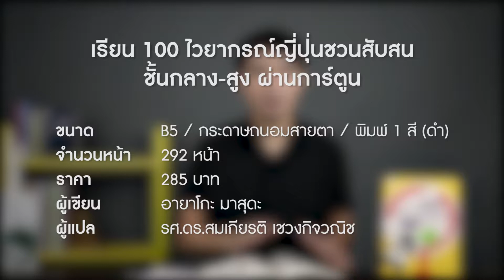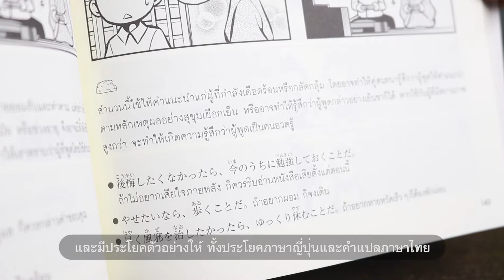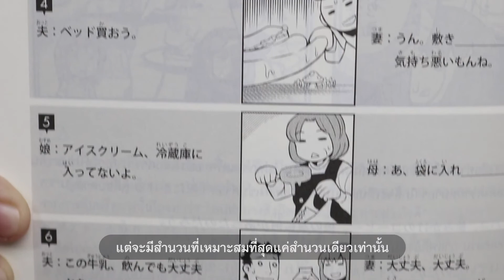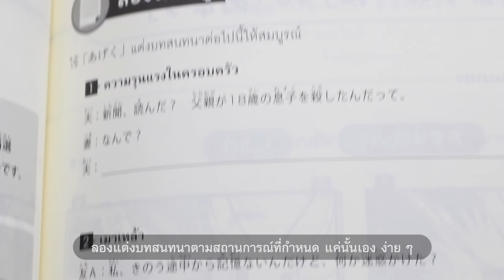readership | chapter 6 | เรียน 100 ไวยากรณ์ญี่ปุ่นชวนสับสน ชั้นกลาง-สูง ผ่านการ์ตูน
ส่งท้ายปี 2561 ด้วยหนังสือสำหรับชาวระดับกลาง-สูงกันบ้าง พอเรียนเยอะก็ปวดหัว ไวยากรณ์ที่เรียน ๆ มาก็เริ่มหน้าตาไม่ต่างจากเดิม เพิ่มเติมคือละเอียดขึ้น ความหมายยุบยิบขึ้น แล้วจะเลือกใช้ไวยากรณ์ไหนดีล่ะเนี่ย โอย...อะไรนักหนา มาจ้า เล่มนี้ช่วยให้หายสับสนได้แน่นอน เพราะเราเอามาเทียบกันให้ดูชัด ๆ เลยว่ามันต่างกันยังไง

ถ้าเลือกหนังสือไม่ได้ ไม่มีใครให้ปรึกษา ไม่รู้จะหันหน้าไปพึ่งใคร ลองหันหน้ามาพึ่งเราที่ readership !

รายละเอียดหนังสือเพิ่มเติม :

ศูนย์หนังสือ ส.ส.ท. ทั้ง 2 สาขา (สุขุมวิท 29 + พัฒนาการ 18)